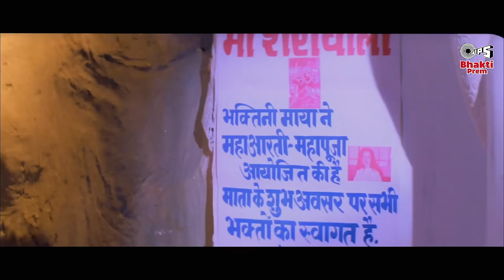Maa Sherawaliye Tera Sher Aa Gaya | Jai Maa Kali | Navratri Special Hindi Song | Akshay Kumar, Kajol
Watch Navratri Special Songs "Maa Sherawaliye & Jai Maa Kali" From The Movie  "Khiladiyon Ka Khiladi & Karaj Arjun" Sung By Sonu Nigam & Alka Yagnik @Tips Bhakti Prem

Maa Sherawaliye Song Credits :
Song Name : Maa Sherawaliye
Movie Name : Khiladiyon Ka Khiladi
Singer(s): Sonu Nigam
Music Director: Anu Malik
Lyricist: Dev Kohli

Jai Maa Kali Song Credits :
Song Name: Jai Maa Kali
Movie Name: Karan Arjun
Singer: Kumar Sanu, Alka Yagnik
Lyrics: Indeevar
Music Director: Rajesh Roshan
Music Label: Tips Industries Ltd.

Maa Sherawaliye Lyrics :
Lyrics:
Dard Jo Honde
Dard Mitaandi
Maa Chitthi Paandi
Aapey Bulaandi
Maa Sherawaliye
Tera Sher Aa Gaya
Apne Khoon Se Nahlane
Tera Beta Aa Gaya
Maa Sherawaliye
Maa Sherawaliye
Maa Jyotawaliye
Maa Meherawaliye
Maa Laatawaliye
Mujhe Mila Tera Sang
Main Toh Ho Gaya Hoon Dang
Uthi Aisi Tarang
Chadha Bhakti Ka Rang
Kahe Mann Ki Umang
Dil Hua Hai Malang

Jhume Mera Ang Ang
Mujhe Diya Tune Rang
Mata Teri Chitthi Aa Gayi Hai Pyar Di
Jind Meri Aayi Hai Chhalanga Maardi
Dekha Jo Tujhe Dekhta Hi Reh Gaya
Mera Haal Yeh Main Tere Pairi Pai Gaya
Bhet Chadhane Tera Beta Aa Gaya
Maa Sherawaliye
Maa Sherawaliye
Maa Jyotawaliye
Maa Meherawaliye
Maa Laatawaliye
Tere Bazoo Hain Hazaar
Tere Bazoo Talvaar
Kai Shumb Nishumb
Tune Diye Sang Haar
Teri Shakti Apaar Sun Bete Ki Pukaar
Teri Sharan Mein Aaya
Kar Beda Mera Paar

Bin Mange Poori Ki Hai Tune Aarzoo
Jahan Dekhun Aati Hai Nazar Mujhe Tu
Jaan Yeh Nichhavar Main Tujhpe Kar Doon
Kaam Tere Aajaye Mera Yeh Lahoo
Karz Chukane Tera Beta Aa Gaya
Maa Sherawaliye
Maa Sherawaliye
Maa Jyotawaliye
Maa Meherawaliye
Maa Laatawaliye
O Maa… Sherawaliye

Song Lyrics:

Khadagam Chakra Gadeshu Chaap Parighaan
Shoolam Bushundim Shirah
Shankham Sanda Dhatim Kare Strinayanaam
Saravaanga Bhooshaaptaan

Jai Maa Kaali Jai Maa Kaali
Jaan Chaahe Leni Pade
Jaan Chaahe Deni Pade
Bali Hum Chadhayenge
Jai Kaali Jai Kaali
Naash Dusht Ka Karne Waali
Jai Maa Kaali
Bali Hum Chadhaayenge
Jai Maa Kaali

Krodhit Jab Ho Kaape Duniya
Khush Ho To Pal Mein Din Phere
Paalanhaari Pralayana Kaari
Sab Kuch Maa Haathon Mein Tere
Jai Maa Kaali
Bali Hum Chadhaayenge
Jai Maa Kaali

Neelaashmadyuti Maasya Paadadashakaam
Seve Maha Kaalikaam
Yaamastaout Svapite Harou Kamalajo
Hantum Madhum Kaitabham

Saare Jag Mein Hai Kaun Aisa
Aage Tere Sar Jo Uthaaye
Kat Jaate Hai Voh Sar Ek Din
Abhimaan Jin Mein Aa Jaaye
Jai Maa Kaali
Bali Hum Chadhaayenge
Jai Maa Kaali
Jai Maa Kaali

Pranata Naam Prasidyakam Devi
Vaishwaata Haarinim
Trailokyavasinim Lokaanaam Varada Bhava

Maa Sherawaliye Tera Sher Aa Gaya X Jai Maa Kali | Navratri Special Hindi Song | Akshay Kumar, Kajol